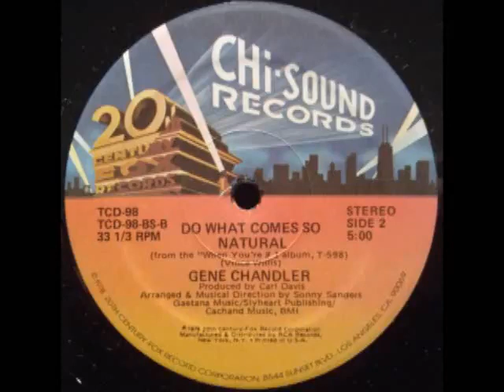Gene Chandler - Dow What Comes So Natural